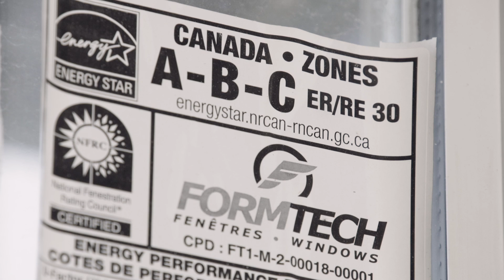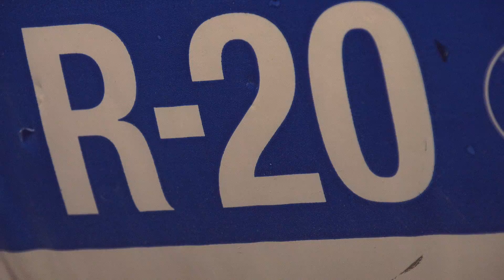L'Efficacite Energetique de Votre Maison: Elements de Conception